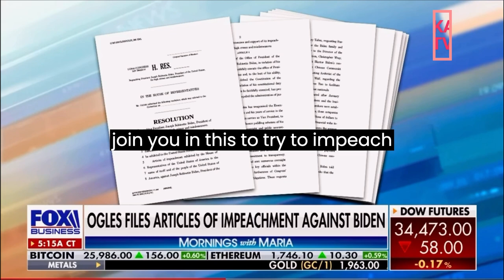BIDEN IN TROUBLE AS ARTICLES OF IMPEACHMENT ARE SPREADING AGAINST HIM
Breaking Political News BIDEN IN TROUBLE AS ARTICLES OF IMPEACHMENT ARE SPREADING AGAINST HIM